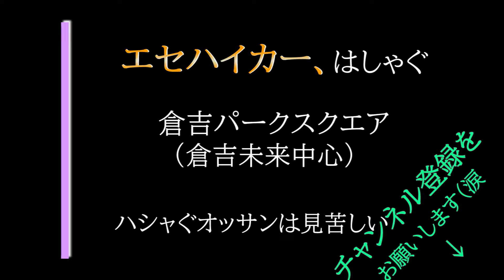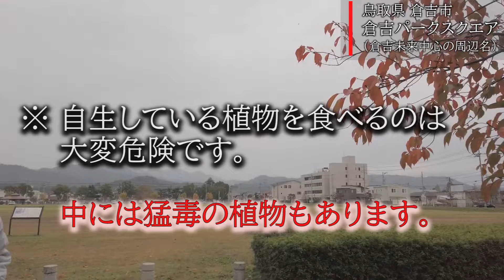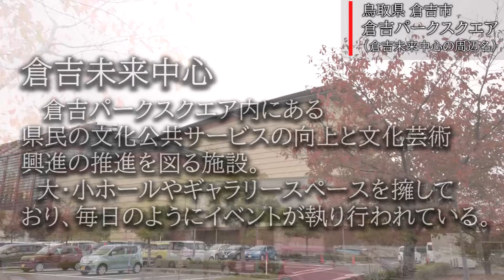[ 鳥取県 倉吉市 ] 倉吉パークスクエア（倉吉未来中心）にてオッサンがはしゃぐ [Kurayoshi city,Tottori pref.]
倉吉パークスクエアにて突如撮影され始め、相変わらずしょうもない動画である。
県外在住者が知る由もない鳥取の様々な人気の無さそうな場所をディｓ…紹介していこうと言う考えもある。

※ 動画中の冗談を不快に思われた方々、大変申し訳ありません。
　どうせ誰も見ていないから大丈夫だと思いますが、自生している植物を食すのは大変危険なので真似しないで下さい。

撮影日は11月上旬。

倉吉パークスクエア 詳細情報